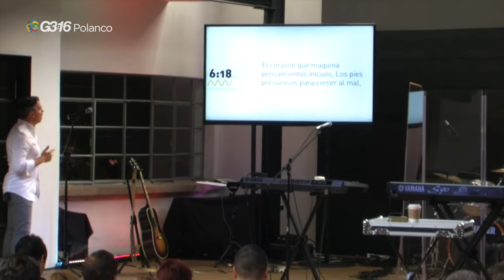Daniel C4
Hay personas que pueden hacer muchísimas obras, como Nabucodonosor, pero nadie puede añadir un latido más a su corazón.